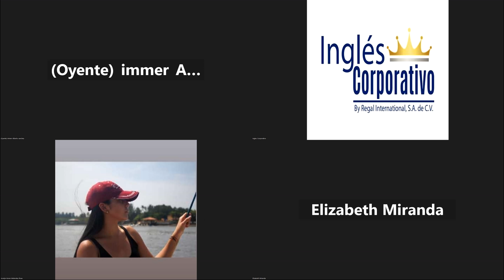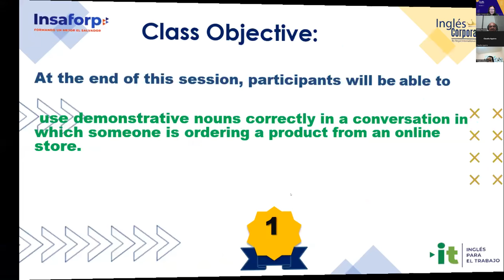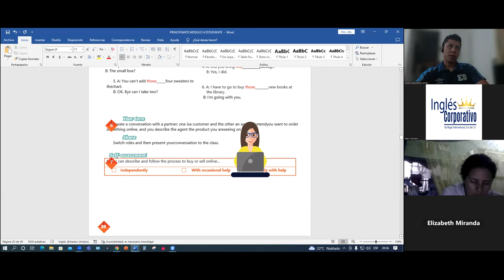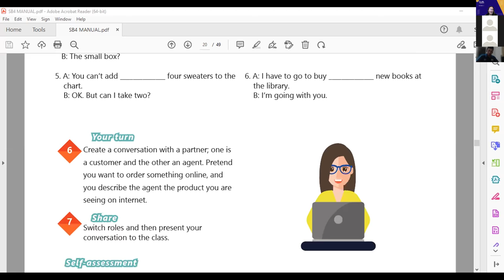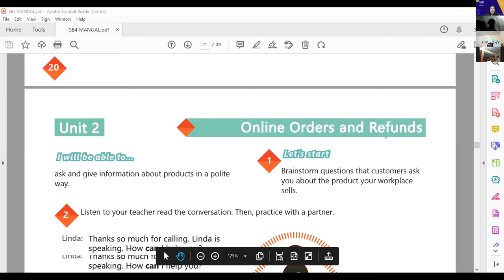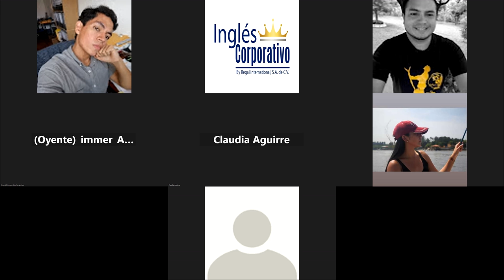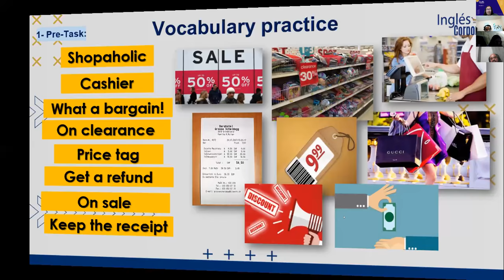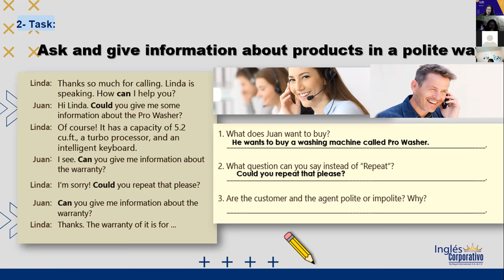Inglés Corporativo-30-11-2022-#7 HOW TO USE CAN AND COULD